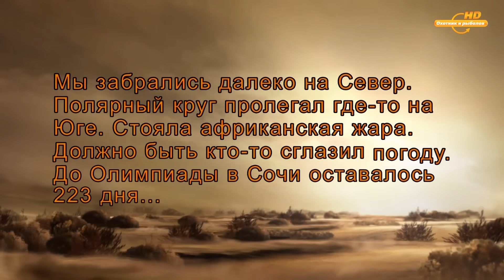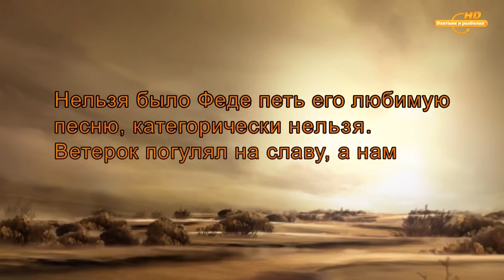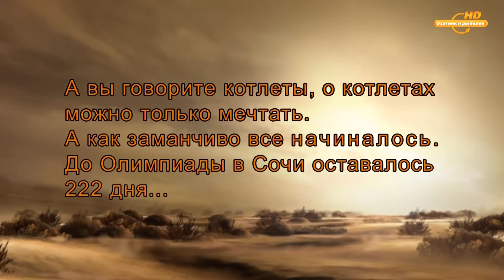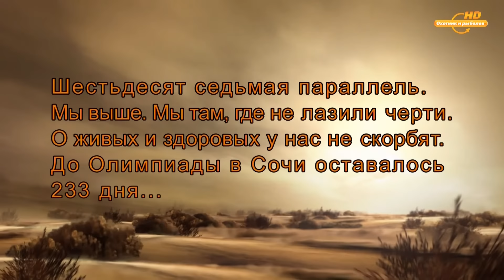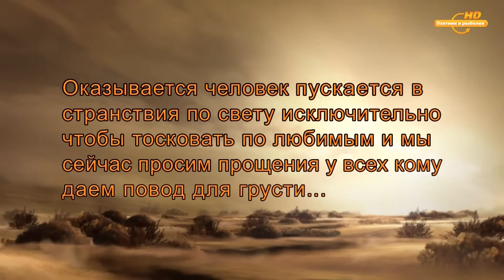За сёмгой на Север. Лоц-мен.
Рыбалка на северных реках.